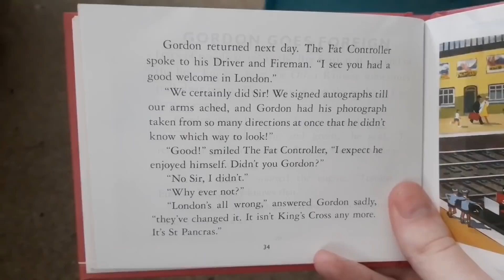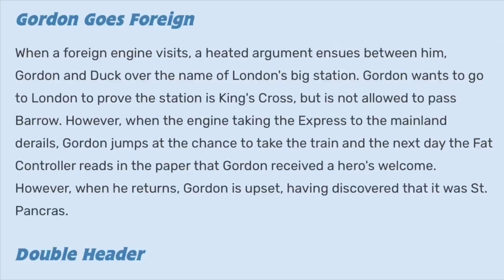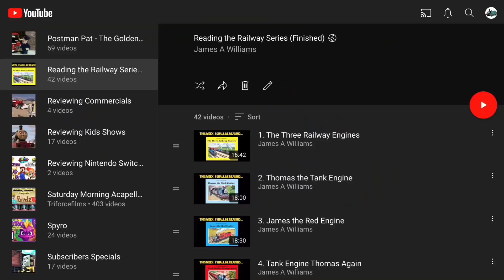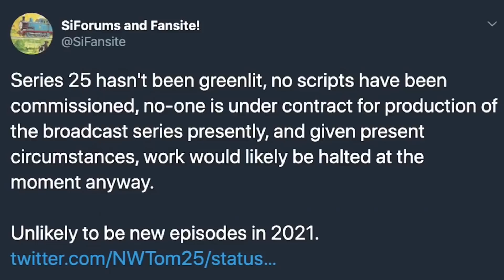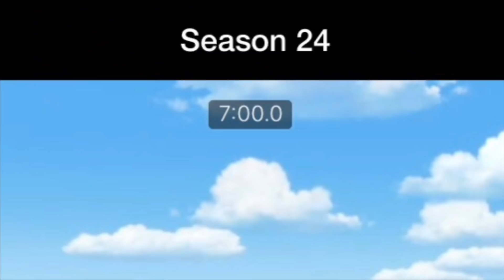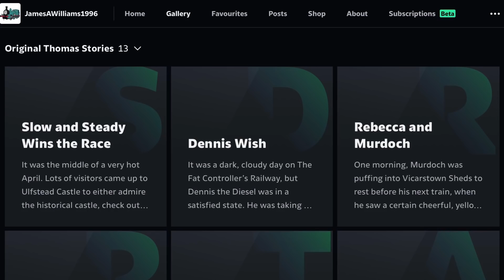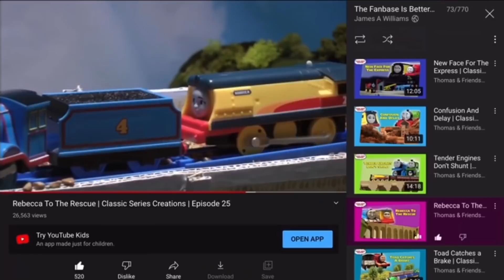Thom-tober: Season 24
Ending music pieces by UpsideNow.